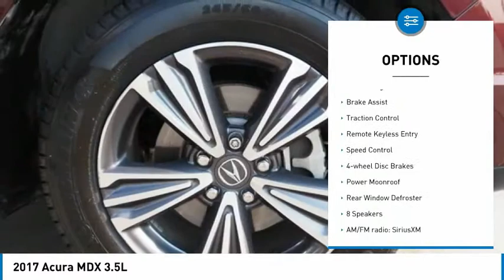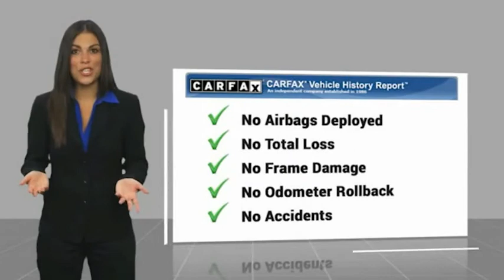2017 Acura MDX 3.5L FOR SALE in Las Vegas, NV P2608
Stop in today for a test drive of this U 2017 Acura MDX

CardinaleWay Acura
7000 West Sahara Ave

Want us to come to you? No problem! In case we missed a picture or a detail you would like to see of this 2017 MDX, we are happy to send you A PERSONAL VIDEO walking around the vehicle focusing on the closest details that are important to you. We can send it directly to you via text or email. We look forward to hearing from you!  Red 2017 Acura MDX 3.5L SH-AWD AWD 9-Speed Automatic 3.5L V6 SOHC i-VTEC 24V Come visit our showroom where you will find our associates live by our mantra that We Develop Outstanding Relationships Where Everybody Wins on 7000 West Sahara Ave, Las Vegas NV 89117. We are the CardinaleWay, family owned since 1979. Recent Arrival! 18/26 City/Highway MPG Awards: 2017 IIHS Top Safety Pick 2017 KBB.com 5-Year Cost to Own Awards Kelley Blue Book Brand Image Awards are based on the Brand Watch(tm) study from Kelley Blue Book Market Intelligence. Award calculated among non-luxury shoppers.  Kelley Blue Book is a registered trademark of Kelley Blue Book Co., Inc. Insurance Institute for Highway Safety.   Reviews: Generous array of features and active driver aids for the money; optional SH-AWD system enhances handling and all-season surefootedness; smooth and confident acceleration from the V6 engine; quiet, comfortable and spacious cabin Source: Edmunds Vehicle price and availability are subject to change without notice.